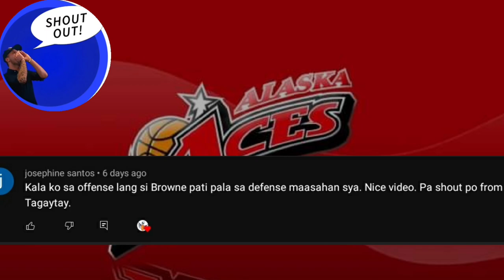Sonny Thoss (magreretire na nga ba o maglalaro pa ng 1 conference)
alaska aces update